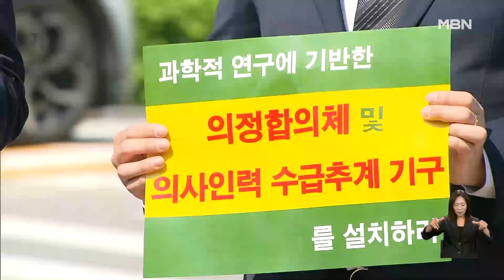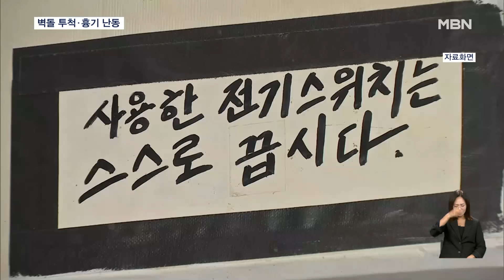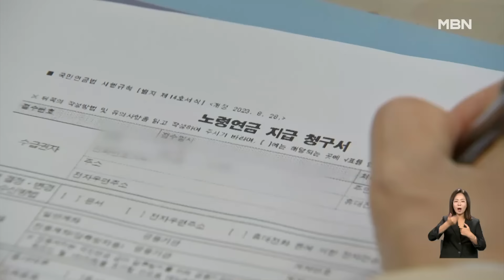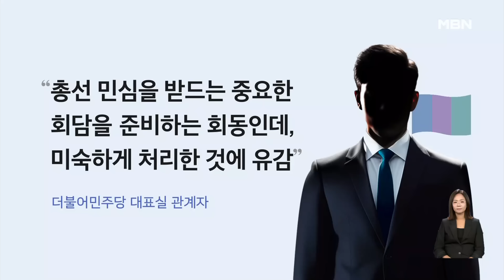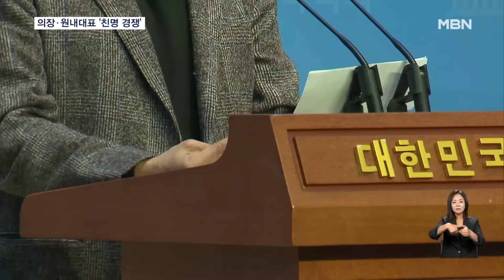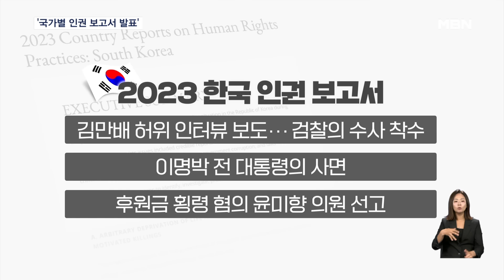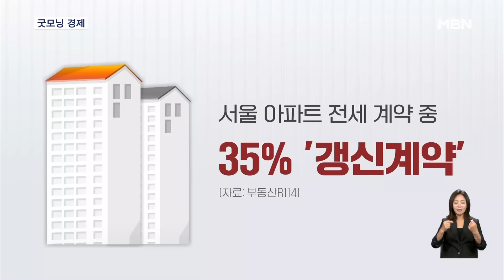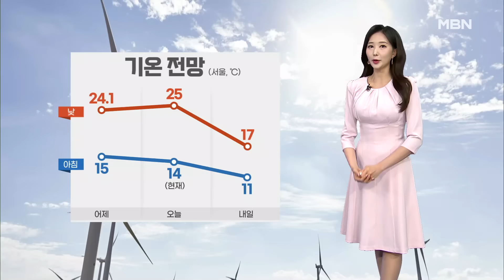굿모닝MBN [다시보기] "대만 인근 규모 6.0 이상 지진 잇따라…여진만 1천 건 육박" - 2024.4.23 방송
대만 인근 규모 6.0 이상 지진 잇따라…여진만 1천 건 육박
러, 우크라 TV 타워에 미사일 발사…방공 체계 절실한데 유럽 '주저'
소화기 RPG·탄산음료 수류탄 등 폐기물을 무기로…"미, 곧 우크라에 무기지원"
밤새 전국 화재 잇따라…고속도로 추돌사고 '1명 부상'
[굿모닝 오늘] 기후 소송 첫 공개 변론 / 대통령 장모 가석방 심사 / 한미 방위비 분담 협상
"의대 원점논의, 국민 눈높이 안 맞아"
서울대 의대 "주 1회 수술·진료 쉰다"…오늘 최종 결정
"왜 이리 시끄러워"…벽돌 투척·흉기 휘두르다 검거
탐정인 척 폭행에 체포까지…불법체류자 돈 뜯고 협박한 일당
여자친구 살해한 '26세 김레아'…검찰, 머그샷 공개
"국민연금 더 내고 더 받자"…정년연장 택한 기업들
[인터넷 와글와글] 쌈디, 10년 몸담은 AOMG 떠난다
[인터넷 와글와글] 유치장 벽 뚫은 '탈옥범 검거'
윤 대통령, 비서실장 정진석·정무수석 홍철호 임명…"소통 강화"
윤 대통령 "의제 제한 두지 않을 것"…영수회담 준비 회동은 취소
윤재옥 비대위원장 고사…대표 다음 달 3일 선출
"'명심'은 나에게" 국회의장·원내대표 '친명 경쟁' 본격화
"특검 수용·음주 자제" 요구한 조국…오늘은 광주행
김혜경 퇴정 요구 불허에 '가림막' 재판받은 공익제보자
이화영 "전관 변호사 '이재명 위해 한 일' 진술 회유" 지목 변호사 "명확히 거짓"
미국 인권 보고서, "한국 인권 상황 큰 변화 없어"
최고속력 320km KTX-청룡 타보니…"부산까지 2시간 17분"
[굿모닝경제]과일값 상승률 1등 / 이통사 담합의혹 제재 착수 / 전세 갱신계약 늘었다
[굿모닝월드] 오데사 해변 음악회
[굿모닝월드] 멕시코 대마초의 날
[굿모닝월드] 테리 앤더슨 별세
카리나도 '꽁냥이' 챌린지…뉴스도 밈이 된다
[날씨]차차 흐려져 밤부터 전국 비…한낮 따뜻, 서울 25도
4월 23일 굿모닝 MBN 클로징